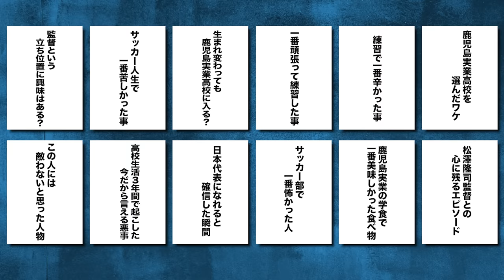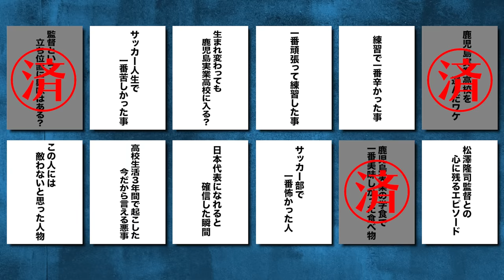【前園真聖×城彰二×松井大輔】鹿児島実業サッカー部の同窓会を開いて高校時代を振り返る！【おじ遊】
今回はサッカー強豪校で前園さんの母校
「鹿児島実業高等学校」の同窓会を開催！

ゲストは城彰二さん、松井大輔さん！

高校時代のサッカーエピソードや学食の話、
さらには、今後監督になる可能性など、
かなり深い部分まで話し合いました！

◆大人気 サッカー選手 ウイニングイレブン対決◆

「城 彰二」
元サッカー日本代表FW、サッカー解説者。
鹿児島実業高校サッカー部時代から活躍を見せ、
高校卒業後にジェフユナイテッド市原
（現ジェフユナイテッド市原・千葉）に入団し、
デビュー戦から4試合連続ゴールで注目を集める。
1998年には日本代表エースストライカーとしてフランスW杯に出場。
現在はサッカー解説者として、
日本テレビ「サッカーアース」にレギュラー出演中

自身のYoutubeチャンネルでは、ゲストを招いた対談企画や
今までメディアでは話していない裏話トークなど、
貴重な話が聞けるコンテンツとなっている。

「松井大輔」
元サッカー日本代表MF プロサッカー選手
鹿児島実業高校から2000年に京都に加入し、
2004年に当時フランス２部のル・マンに移籍。
2008年にはワールドカップ南アフリカ大会に日本代表として出場。
ベスト16入りを果たしている。

2021年にF1リーグに所属するY.S.C.C.横浜（フットサル）に加入し、
プロサッカー選手からプロフットサル選手に転身。
Fリーグ・Jリーグクラブを保有するY.S.C.C.の特性を生かし、
J3リーグに所属するY.S.C.C.（サッカー）へも2022シーズンより
選手登録をし、サッカー・フットサルの二刀流でさらなる活躍を広げる。

自身のYoutubeチャンネルでは、
サッカー選手との対談は勿論、ゲーム企画やスーパープレーの再現など
幅広いジャンルの動画で視聴者を楽しませている！

【遊びの募集コメントお待ちしております！】
今後前園さんに挑戦してもらいたい事や、
おじさんにオススメの遊び情報など、

企画・制作協力：Bullz inc.